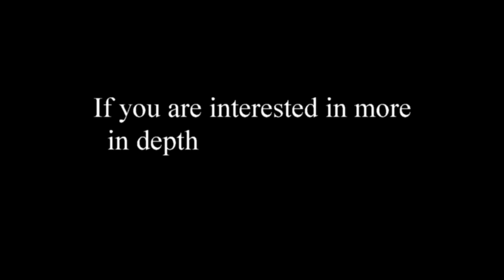Therapeutic Martial Arts for Seniors Episode 2 - The "1-2-3"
This is the second in a series of free Therapeutic Martial Arts lessons for all seniors who are self isolating because of the coronavirus crisis.  Keep moving to stay healthy.  Prof. Dan